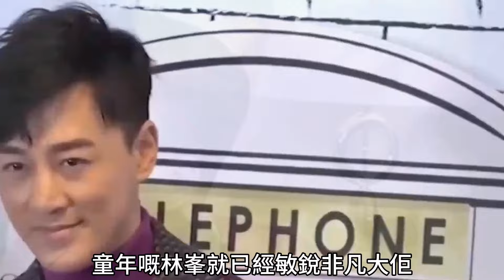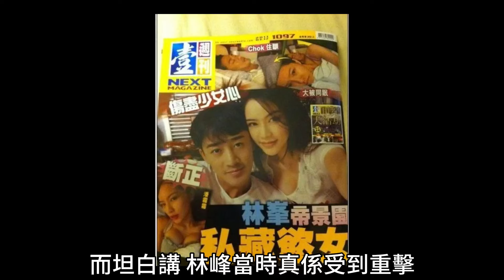林峰爆孕期出軌，老婆張馨月發文痛訴：我恨你！ 前任吳千語直言：之前他還聯絡我求複合？ ！